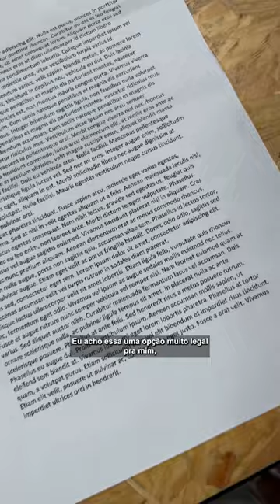Impressora SEM TINTA pequena e MUITO PODEROSA! Link na BIO!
Impressora SEM TINTA

Impressora SEM TINTA pequena e MUITO PODEROSA!

• Uma Produção Damiani & Rolandinho  •